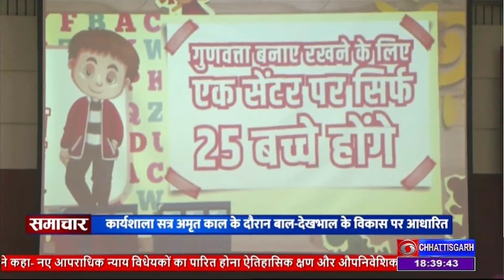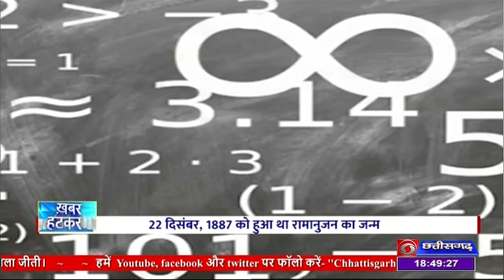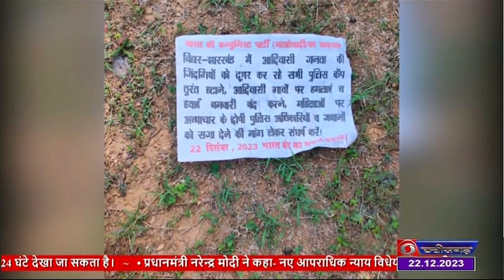DD NEWS DOORDARSHAN CHHATTISGATH , DATE 22ND DEC 2023 , TIME 06 30 PM